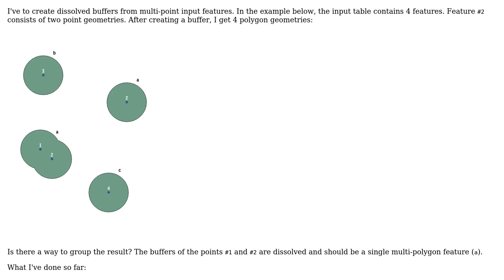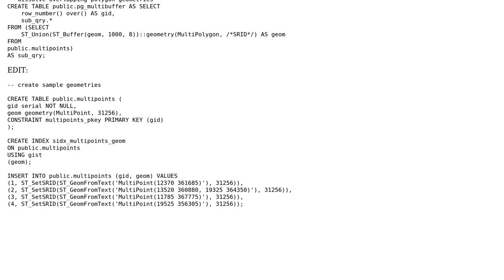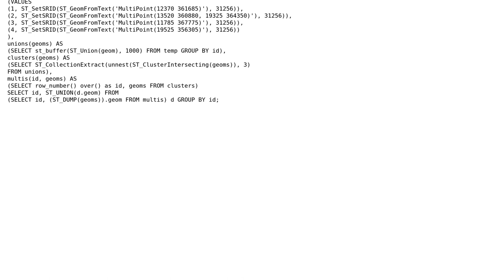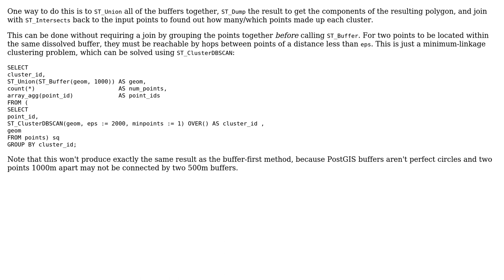Create dissolved buffer from multi-geometry (Union by shared attribute and spatial intersection)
GIS: Create dissolved buffer from multi-geometry (Union by shared attribute and spatial intersection)

With thanks & praise to God, and with thanks to the many people who have made this project possible! | Content (except music & images) licensed under CC BY-SA | Music | Images & others | With thanks to user John Powell user eclipsed_by_the_moon user dbaston user Alex Leith and the Stack Exchange Network Trademarks are property of their respective owners. You are responsible for your own actions.